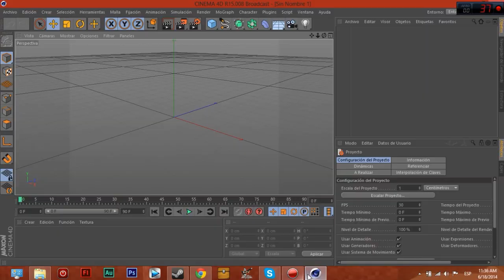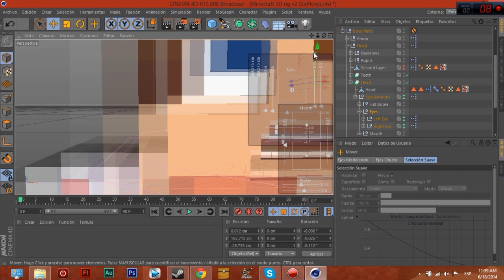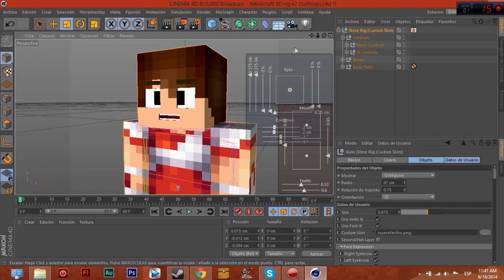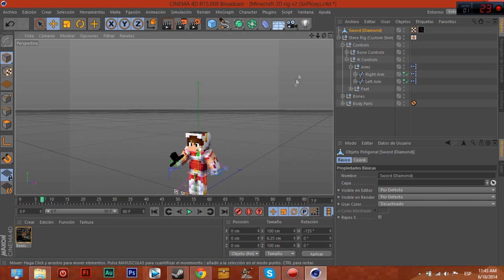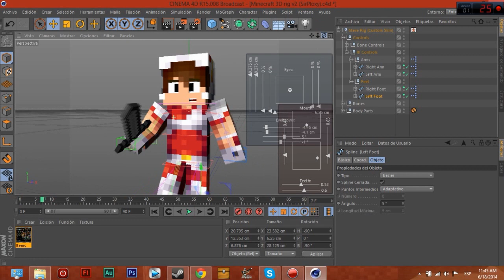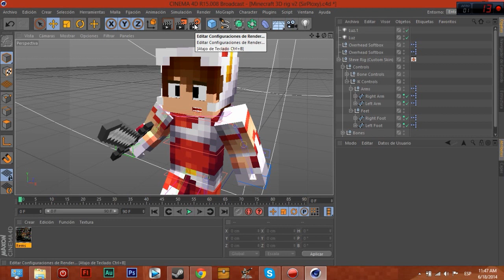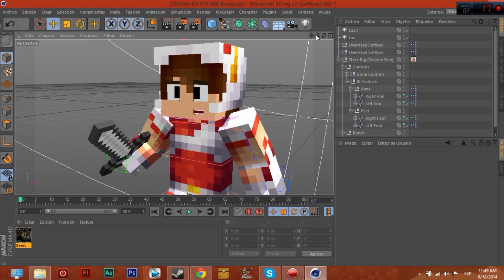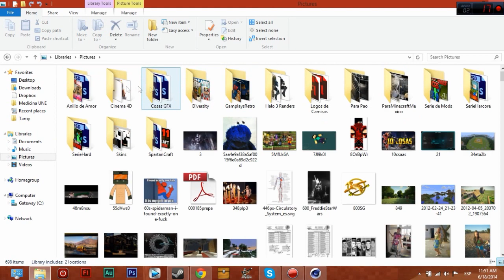"Como hacer Renders y Animaciones de Minecraft" | Cinema 4D Tutorial en Español | SpartanusGTX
Aprende todo lo basico sobre el cinema 4D! DEJA TU LIKE :D
Como hacer animaciones y renders de tu skin de Minecraft!
Like y FAVORITOS Si te ha gustado!! Ayuda =)

Mis Exitazos!

Renderiza en HD!

Musica Tecno de Halo aca bien Remix

"ACOSANDO NENAS" ESTOY TODO LOCO EN LOS SURVIVAL GAMES!"